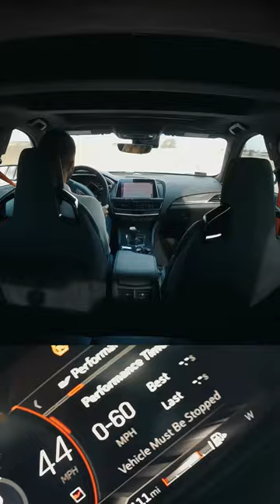1000 HP Cadillac CT5-V Blackwing WIDE OPEN THROTTLE